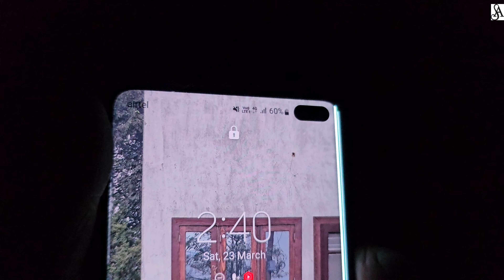Camping with my CAMPER CYCLE | Bicycle camper build | Bicycle camping in india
torch link... Deoxys 250000 High Lumens LED Torch with Power Display,Super Bright Rechargeable Flashlight,Type-C Fast Charging Flash Light with 5 Modes, IPX6 Waterproof Durable Torches for Camping Hiking Emergency